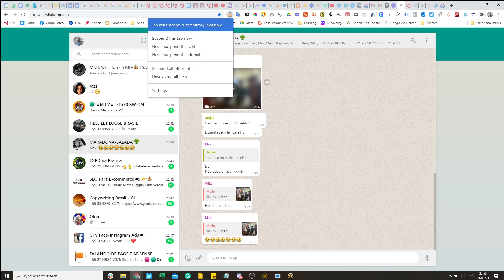[BR] V2 4F - MIV x PROPRAY - 21-01-21